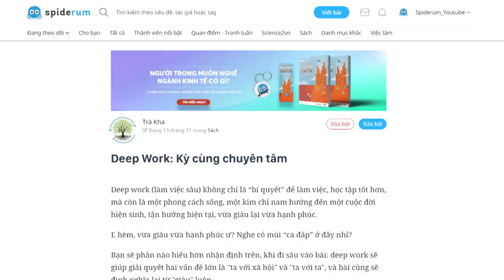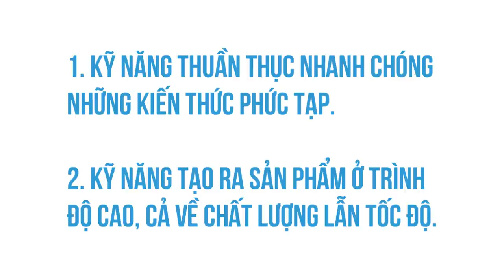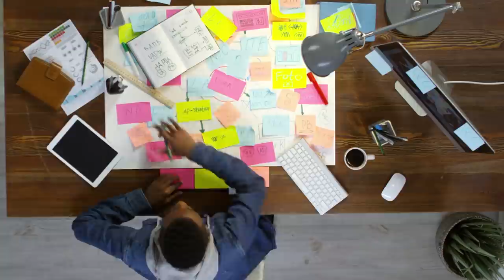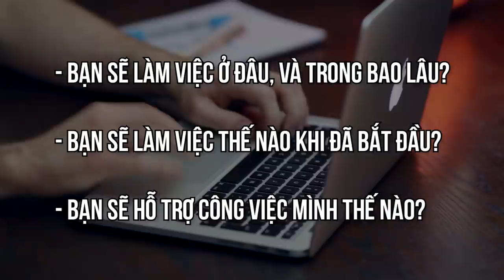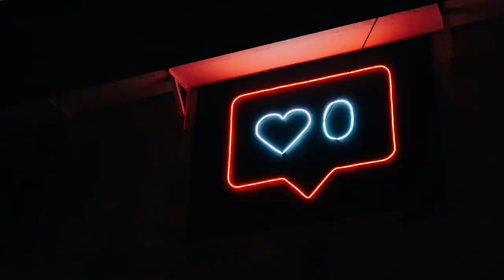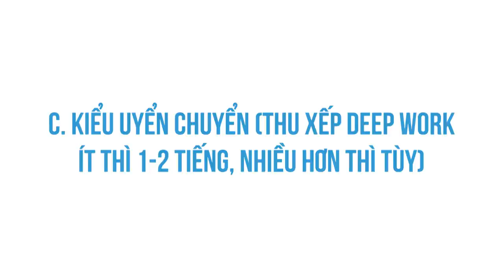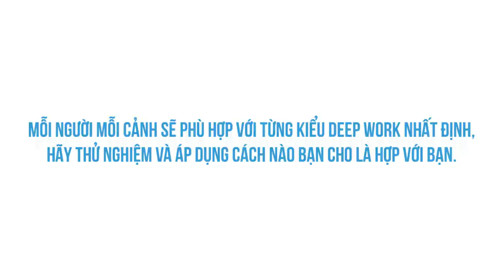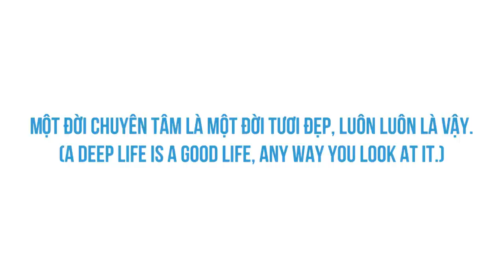DEEP WORK để làm việc hiệu quả | Trà Kha | KHOA HỌC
Ghé Nhà sách Spiderum trên SHOPEE ngay thôi các bạn ơi:
. Deep work (làm việc sâu) không chỉ là “bí quyết” để làm việc, học tập tốt hơn, mà còn là một phong cách sống, một kim chỉ nam hướng đến một cuộc đời hiện sinh, tận hưởng hiện tại, vừa giàu lại vừa hạnh phúc.
E hèm, vừa giàu vừa hạnh phúc ư? Nghe có mùi “ca đấp” ở đây nhỉ?
Nội dung:
00:00 Start
01:33 - Khái niệm và ý tưởng làm việc sâu
02:51 - "Deep work" rất giá trị
04:14 - "Deep work" rất hiếm
05:48 - Ý nghĩa của việc "Deep work"
08:41 - Quy tắc chung cho "Deep work"
10:00 - Những môi trường hỗ trợ cho việc "Deep work"
12:25 - Các hình thức của "Deep work"
17:06 - "Deep work" không nhằm thành công, giàu có, hơn người
18:46 - Bản chất cốt lõi của "Deep work"
Bài viết: Deep Work: Kỳ cùng chuyên tâm
Được viết bởi: Trà Kha